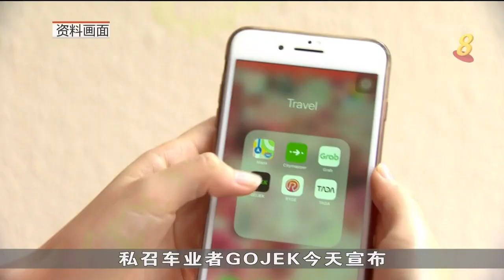Gojek将派乘车礼券 免费载乘客往返冠病疫苗接种中心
为鼓励民众接种疫苗，私召车业者GOJEK今天宣布，将派发两张价值15元的乘车券给用户，供他们前往冠病疫苗接种中心时使用。